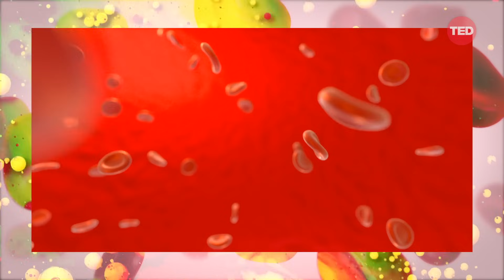Why Do Some Bodies Respond Differently to Disease? | Erika Moore | TED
TED Fellow and equity bioengineer Erika Moore investigates how cells controlling inflammation behave differently depending on a patient's background. By focusing on the "who" behind the disease, Moore is uncovering why certain diseases disproportionately affect certain ethnicities, paving the way for more inclusive and effective health care. (Recorded at TED Fellows Films 2024 on April 16, 2024)

Follow TED!